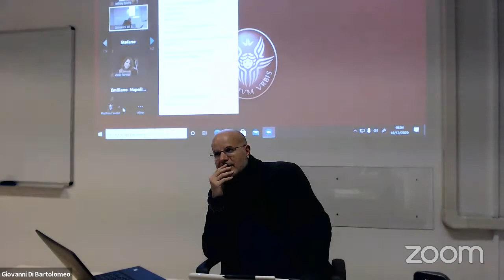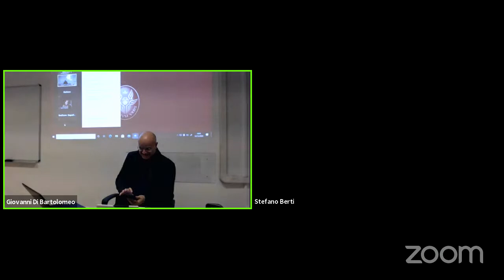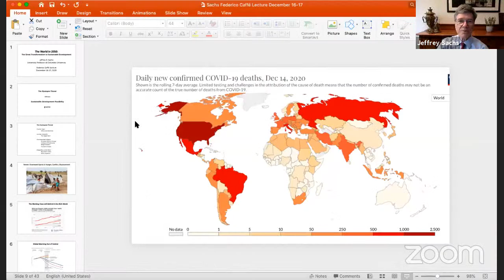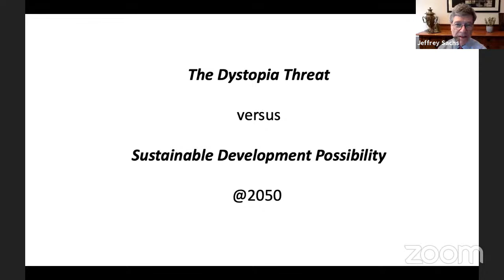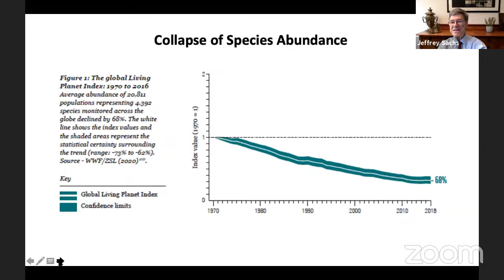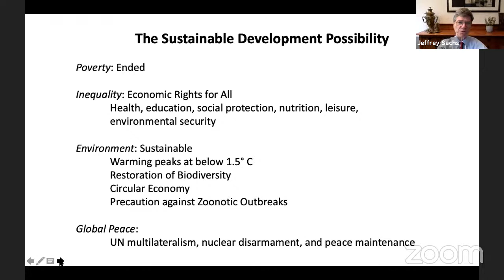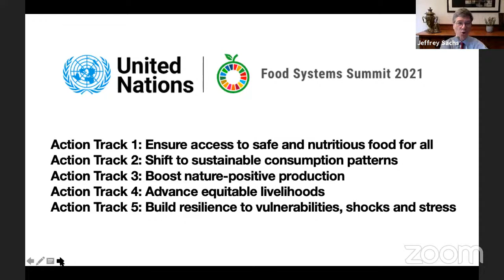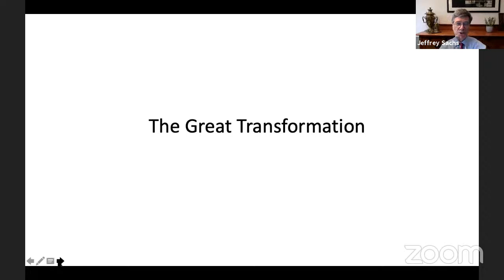Lezioni Federico Caffè 2020 (16.12.2020)